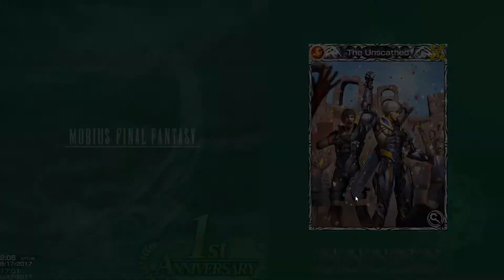Mobius Final Fantasy First Anniversary Part 2 Section A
As Wol and Sarah leaves the runic temple, Wol senses an evil presence nearby...